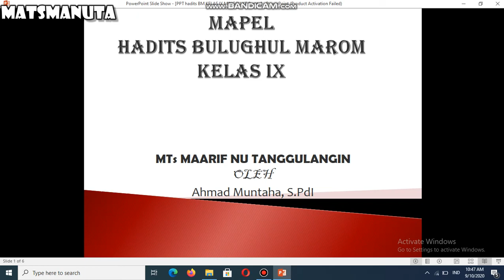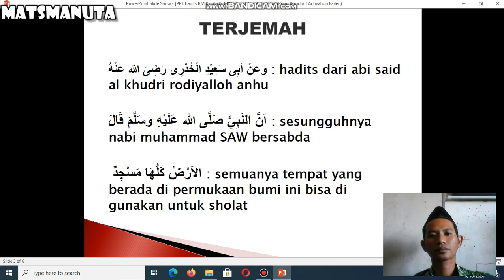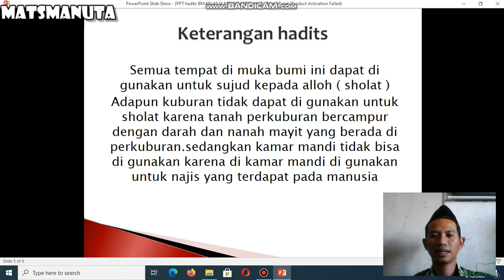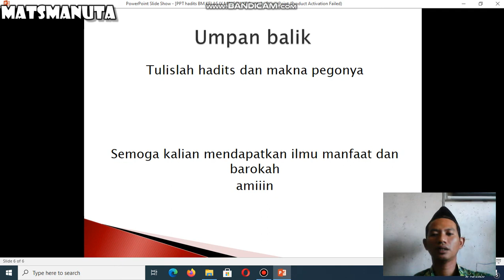Pembelajaran daring HADITS BULUGHUL MAROM. syarat sholat.kelas IX SM GANJIL/Minggu Ke-9